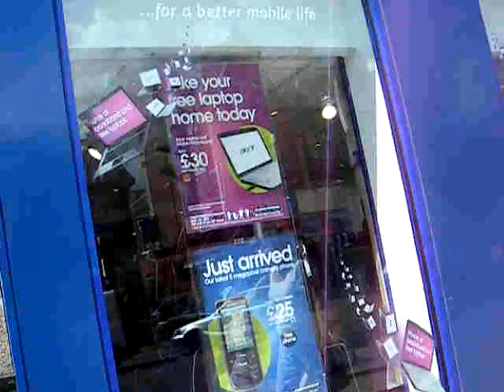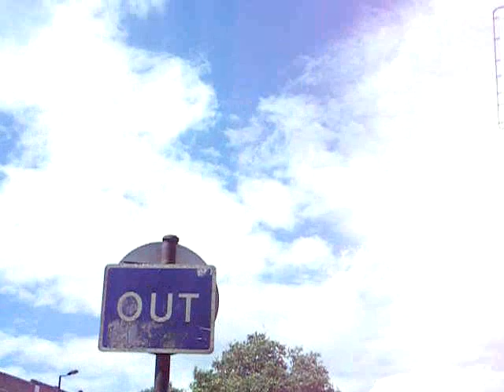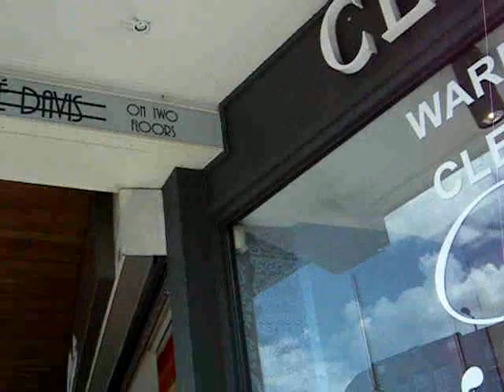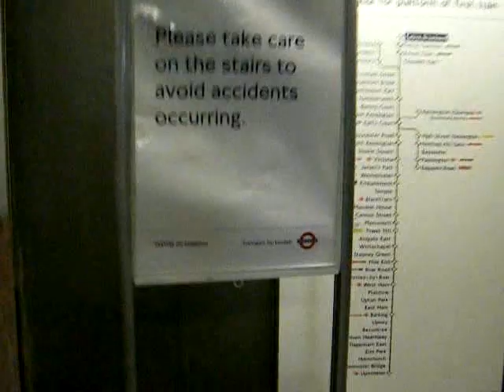Ealing Broadway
Moja wycieczka